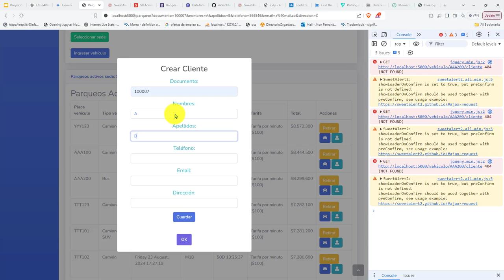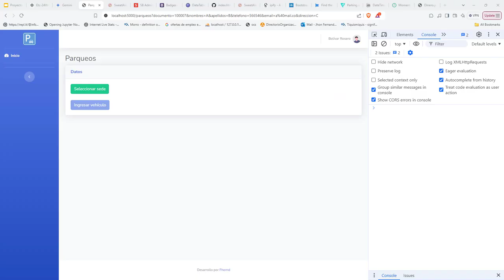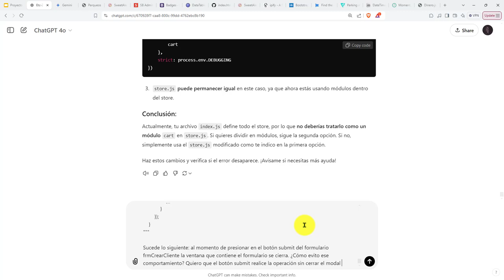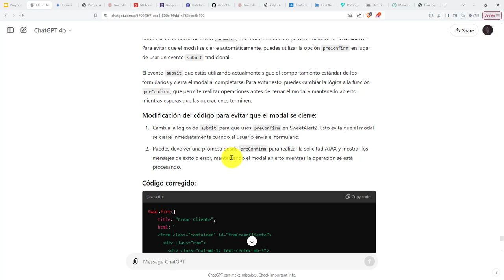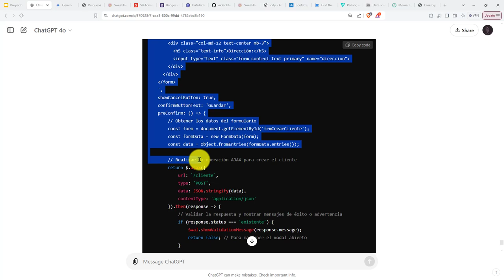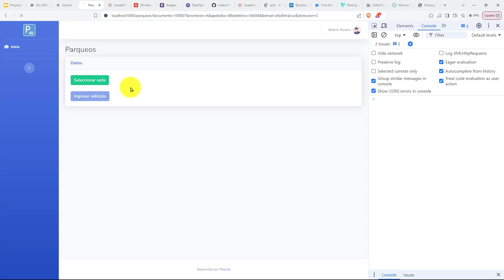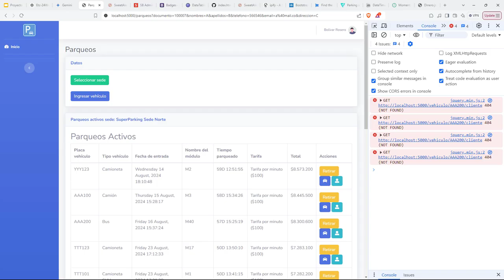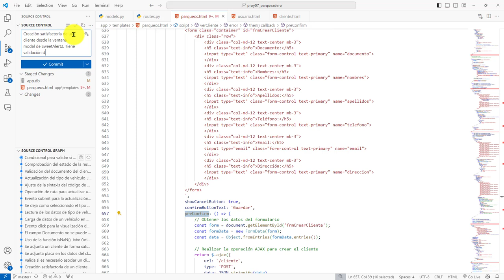513: ROYECTO 7 Uso del Evento preConfirm de SweetAlert2 para Validar los Datos de un Formulario HTML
513: ROYECTO 7 Uso del Evento preConfirm de SweetAlert2 para Validar los Datos de un Formulario HTML.